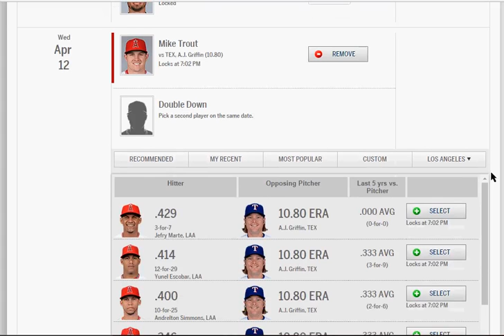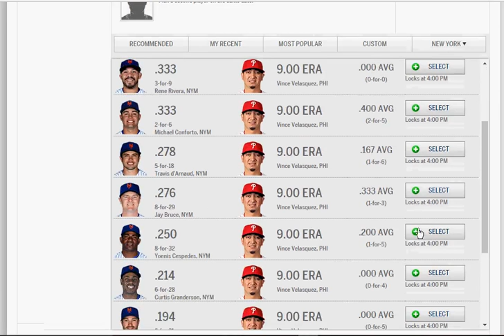MLB.com Beat The Streak 2017 April 12th Picks